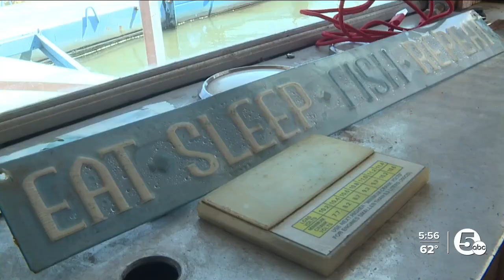Tiny, floating houseboat development coming in May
A new floating houseboat destination is in the works. The development called Sol Stay is bringing glamorous camping, also known as glamping, to the Lake Erie waterfront.